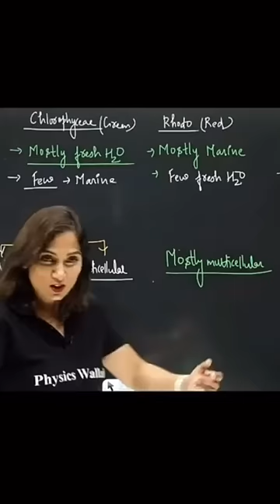Archana mam daughter mishri in the class/physics wallah